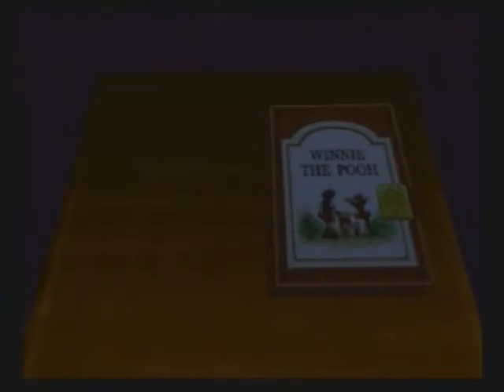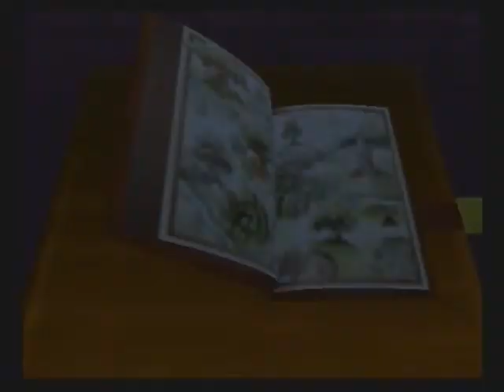Kingdom Hearts - Video 105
100 Acre Woods Completed!